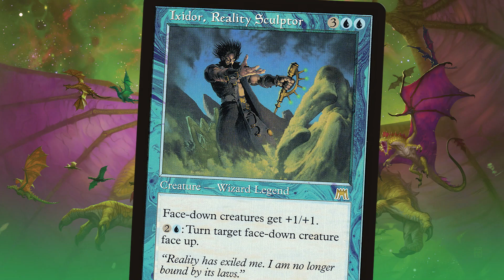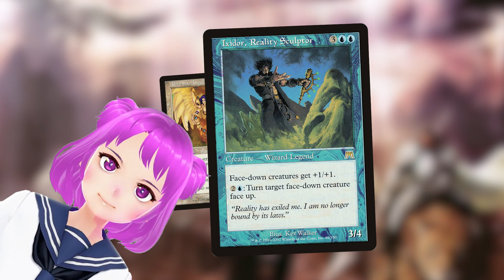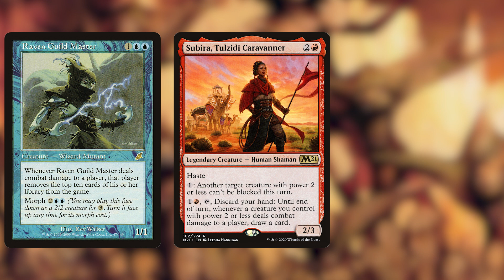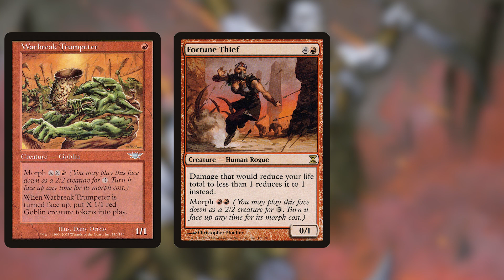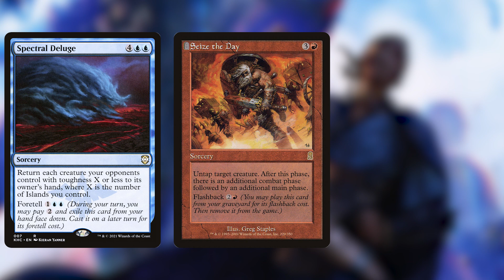Commander Masters Is Morphing The Game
You get a partner! And you get a partner!

In this video, I brewed a mtg commander deck that has never been done before thanks to Commander Masters!

Commander Masters is the newest 2023 set for MTG Commander. The set provides a different way to brew for the Commander format, and it will require a different deck strategy. I'm sharing this information with you so that you can prepare for the new format!